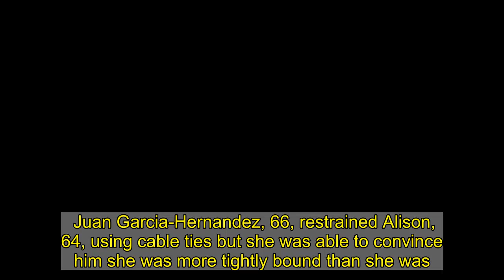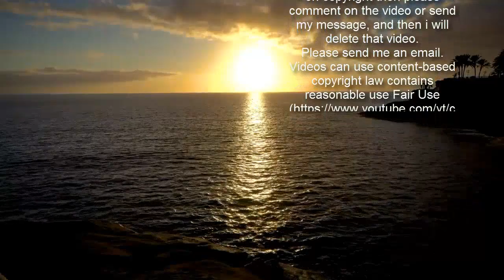Man jailed after trying to murder second wife — who survived with magic skills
Juan Garcia-Hernandez, 66, restrained Alison, 64, using cable ties but she was able to convince him she was more tightly bound than she was.   She freed a hand to defend herself as police stormed her home, meaning her husband missed a major neck artery.  Garcia-Hernandez had attacked her after their marriage broke down.  He was jailed for 14 years in 1993 for killing his first wife in Spain.  Sentencing, Judge Heather Lloyd said: “Any man who has killed or tried to kill two wives is obviously dangerous.”   Garcia-Hernandez, of Morecambe, Lancs, earlier admitted attempted murder and false imprisonment, Preston crown court was told.  Dr Alex Till told the court he suffers symptoms of delusion and there was a “strong link” between his condition and his behaviour towards his wife.  Experts recommended he undergo treatment in a secure psychiatric unit before being sent to prison to serve the remainder of his sentence.